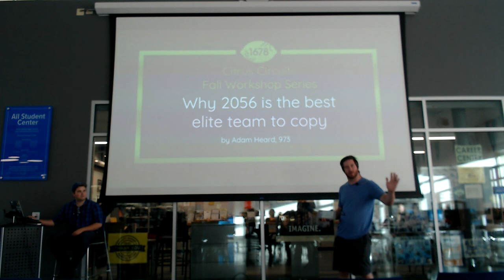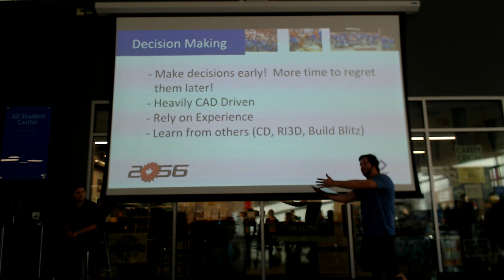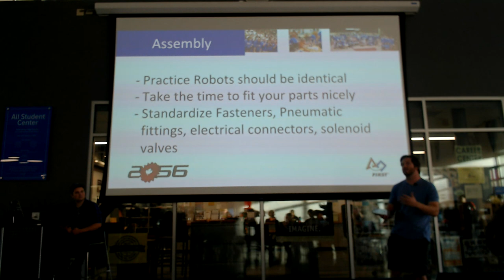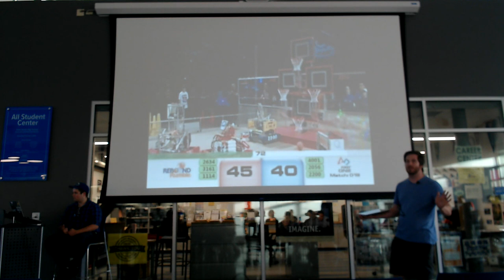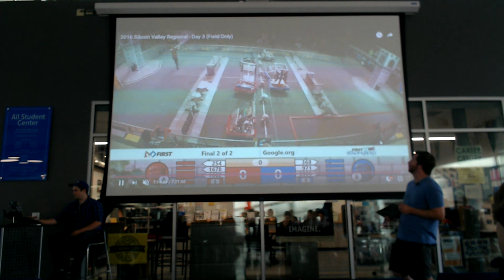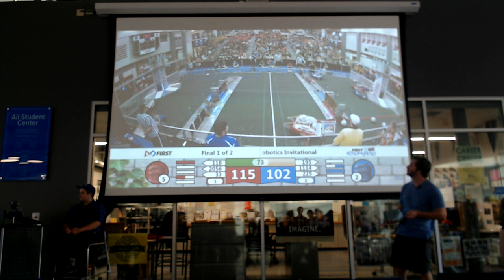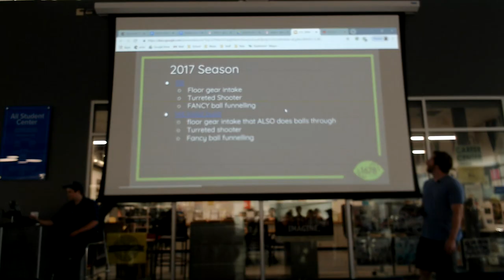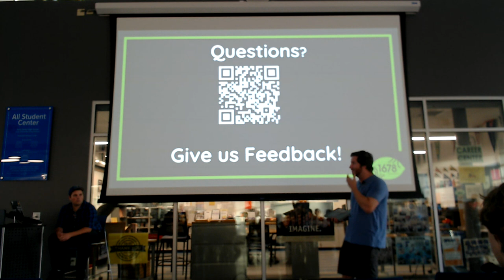Fall Workshops 2018 - Case Studies in 2056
Adam Heard of Team 973 the Greybots speaks on why Team 2056 is the best elite team to emulate.

For the slides from this presentation and more workshop videos, go